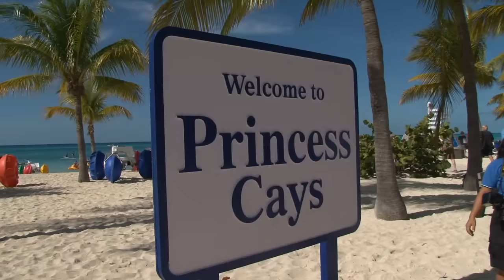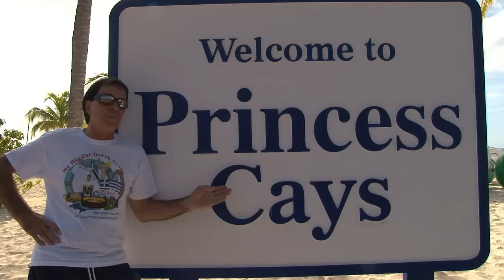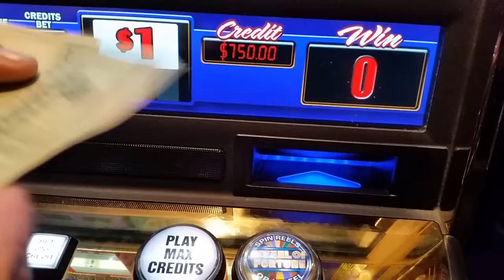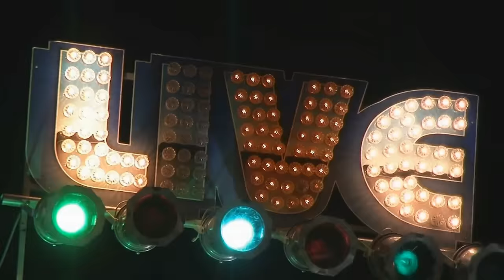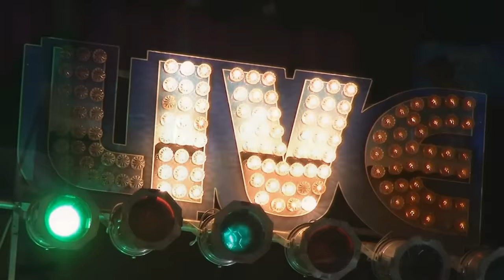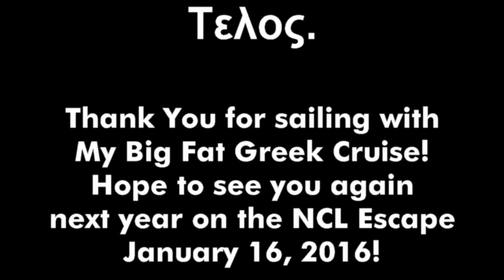My Big Fat Greek Cruise HD Film January 18th 2015